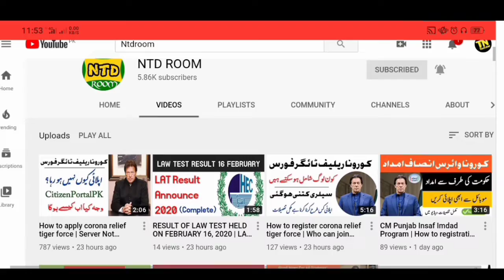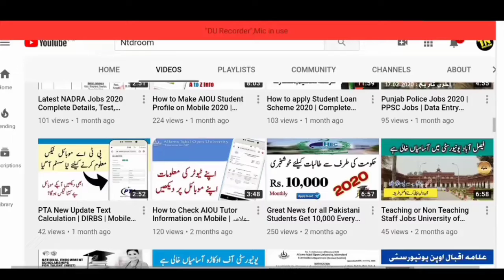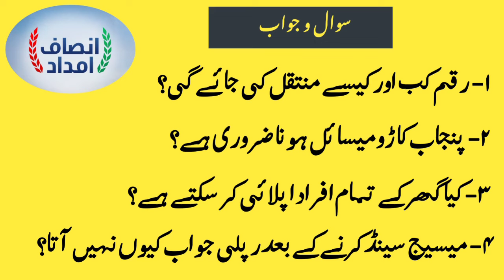Insaf Imdad Registration | How to Apply Insaf Imdad Your Question My Answer